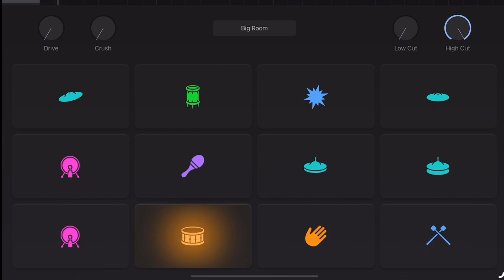Random Beat 2024